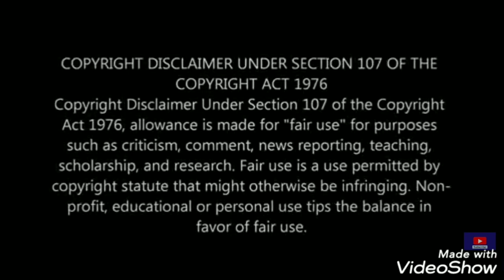Rig capesized and sank in South china sea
Rig Capesized,
Sank,
South china sea,
Jackup rig Naga 7,
Ships and port,
naga 7,
Capsized and sank,
ship Incident,
kapal karam,
offshore Malaysia,
crew rescue,
moment emergency situation,
abandoned Ship,
pelantar minyak karam,
rig Karam,
SEACOR POWER,
Capsized,
Jackup platform,
Lift boat,
Mexico,
Gulf Mexico,
SEACOR Ship,
SEACOR Jackup,
Lift boat SEACOR,
lift boat,
Sank,
ship accident,
ship capsize,
ship sank,
Louisiana state,
SEACOR,
search and rescue,
American coast guard,
Storm,
bad weather,
Louisiana coast,
coast guard Rescue,
SEACOR POWER capsizes,
SEACOR power Jackup,
Louisiana boat,
missing crew,
searching,
seacor liftboat,